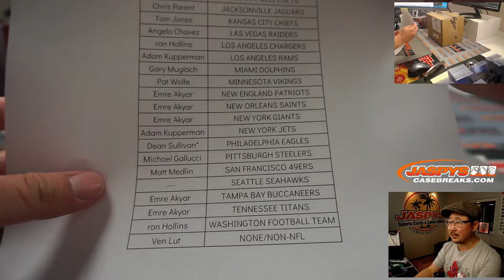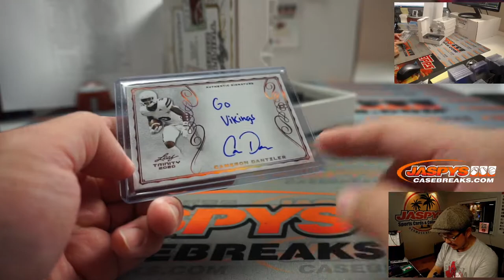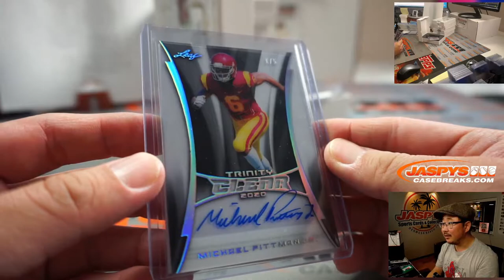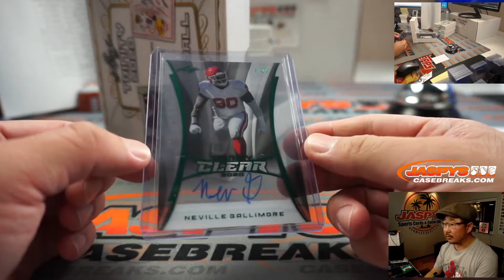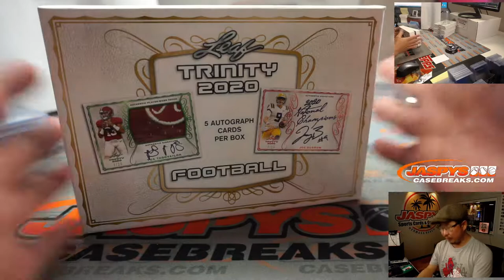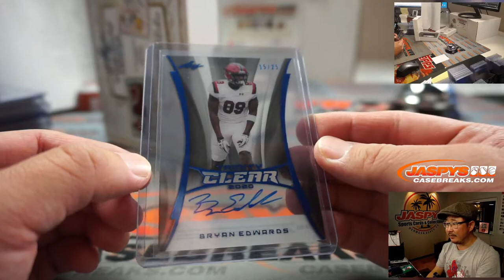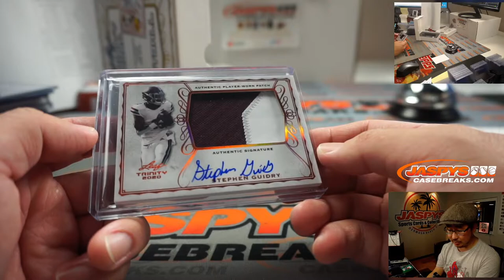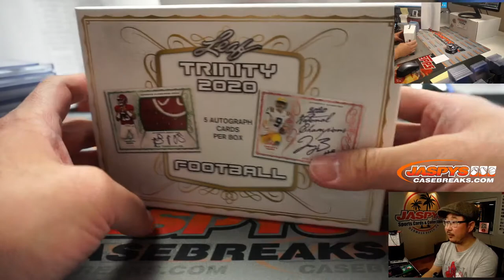Tu, 11.10.20 || 5Box (1/2) PYT #1 || 2020 Leaf Trinity Football (NFL)